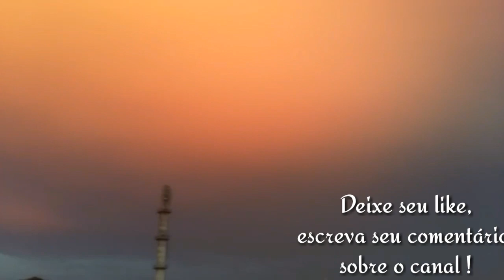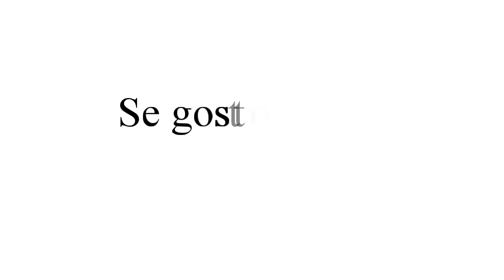Fenômeno lindo no céu em São Luís - MA. Leia a descrição!!!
Um fenômeno natural no céu de São Luís chamou atenção de muitos ludovicenses. Isso porque, ao anoitecer, parte do céu ficou completamente laranja. Segundo o meteorologista Hallan Cerqueira, do Núcleo de Meteorologia Geoambiental da Universidade Estadual do Maranhão (UEMA), esse fenômeno ocorreu porque uma grande nuvem refletiu a radiação solar de uma maneira que não é vista comumente.

“A explicação do fenômeno não é tão simples, precisamos conhecer o espectro de radiação solar. Porém, podemos fazer uma analogia, em menor escala, com aquela nuvens amarelo-alaranjado que observamos ao nascer e pôr-do-sol. Nesses horários, onde o sol não está a pino, o espectro de radiação solar tende para o vermelho (amarelo, laranja), e como o sol se põe aproximadamente no oeste, tinha uma nuvem de grande extensão horizontal que se encontrava na posição leste, ela refletiu esse espectro alaranjado para baixo. Ou seja, a nuvem funcionou como um grande espelho”, explica Hallan, ressaltando que esse tipo de fenômeno acontece, mais comumente, ou no início da manhã ou no final da tarde.

Ainda de acordo com o meteorologista, o que difere o fenômeno registrado ontem dos que são vistos diariamente no céu de São Luís, é a forma como a nuvem refletiu os raios do sol. “Vale lembra que esse tipo de coloração acontece todos os dias. O que não é comum é que tenha um mecanismo que reflita essa radiação para baixo, e que passa muitas vezes despercebido pela maioria das pessoas ao longo de todo o ano”, ressaltou.

“O que tem de extraordinário no fenômeno é justamente o posicionamento entre sol, a nuvem e as pessoas que estavam observando. Isso é uma condição especifica para observação de fenômenos luminosos na atmosfera que são classificados como fotometeoros”, completou.

Forças da Natureza Oficial
Nos últimos anos, nossa Natureza se manifestou de várias maneiras, surpreendendo-nos com eventos, na sua maioria incomuns para nós. Infelizmente, alguns eventos foram fatais e catastróficos. Cuide e respeite nossa Natureza, acreditamos que ainda existe tempo.